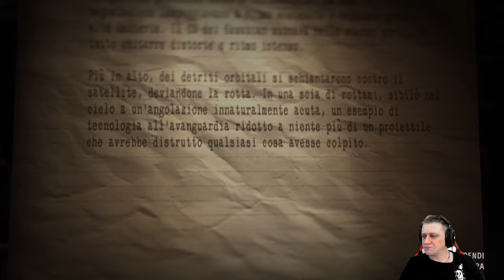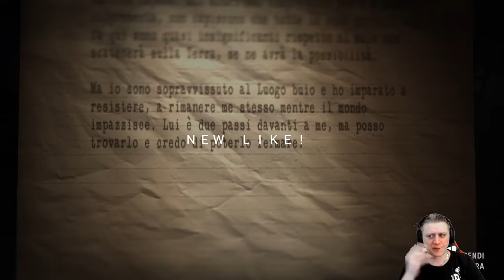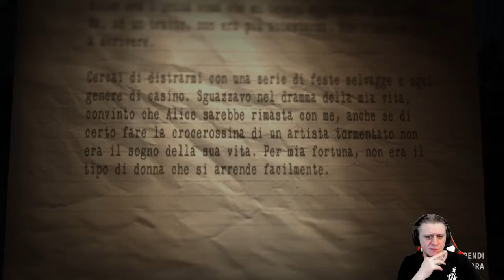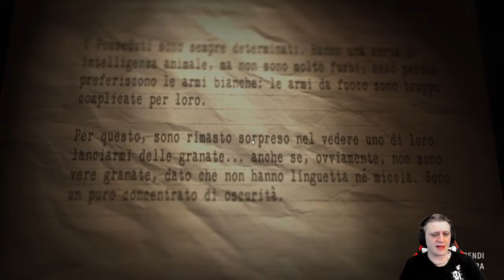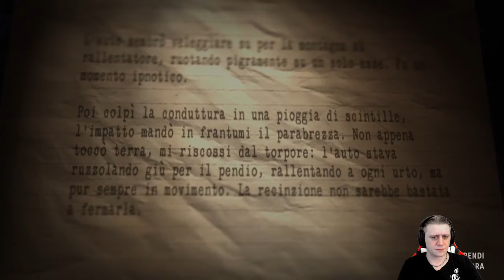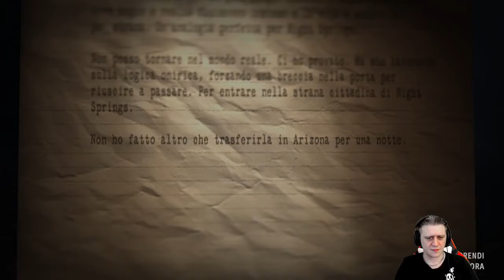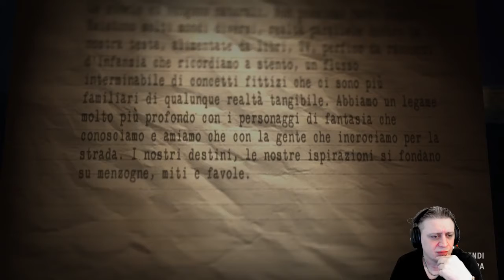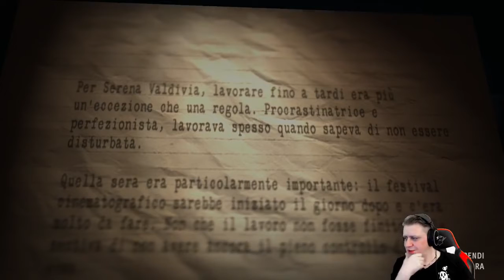ALAN WAKE'S - AMERICAN NIGHTMARE - EP1